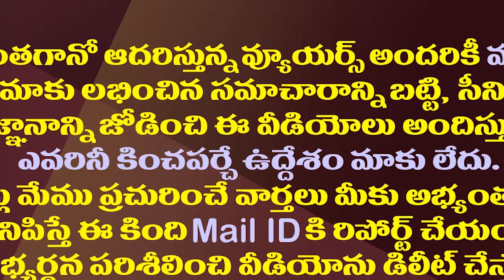ఉగ్ర ముప్పు..జగన్ జెడ్ ప్లస్ సెక్యూరిటీ.!| CM Jagan's Security Is Likely To Be Increased To Z Plus